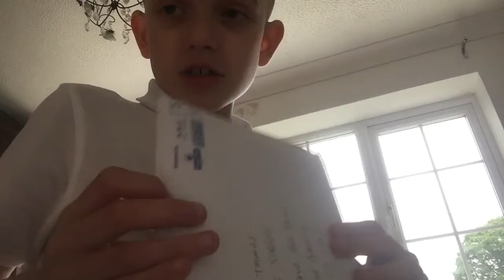A 5 Mail Day